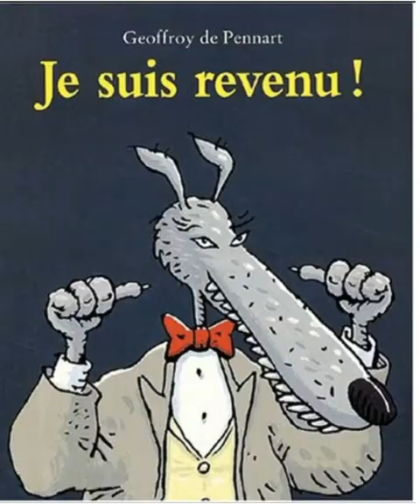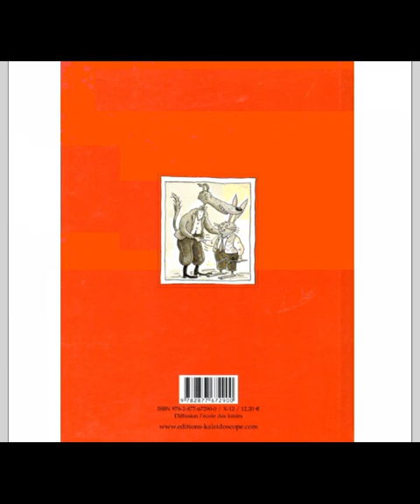Je suis revenu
"Je suis revenu", une histoire de Geoffroy de Pennart.
Le loup raconte l'histoire de son point de vue… Pour bien comprendre l'histoire, regarder d'abord l'histoire  "Le loup est revenu" du même auteur.